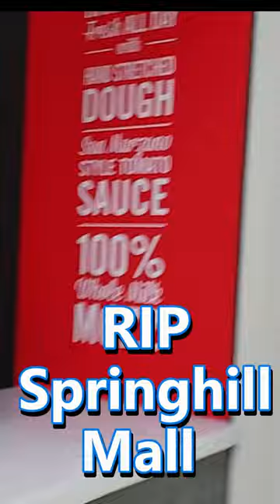Another Local Mall Dies - RIP Springhill Mall - Land Cruiser Midwest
This is Not your stereo typical Las Vegas channel - no this is much better folks !!
Hey - those  are the speciality of our Channel